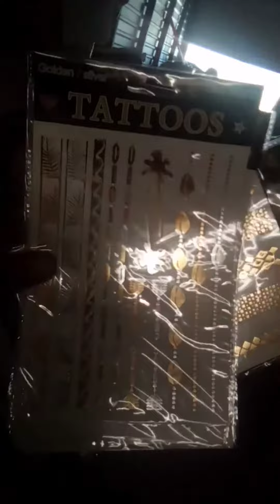May 4, 2020